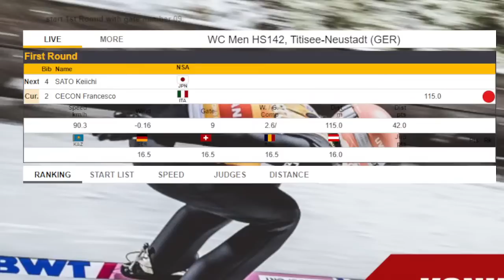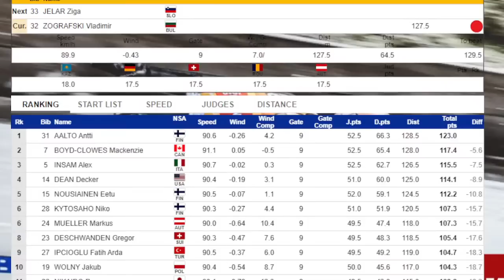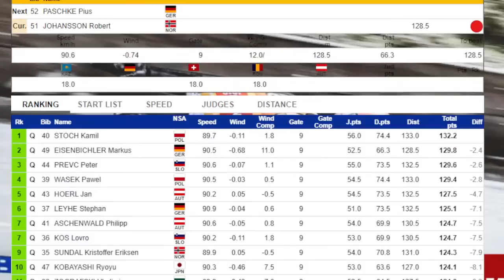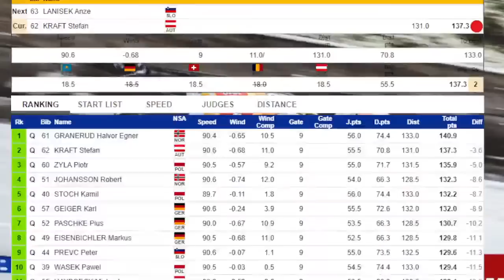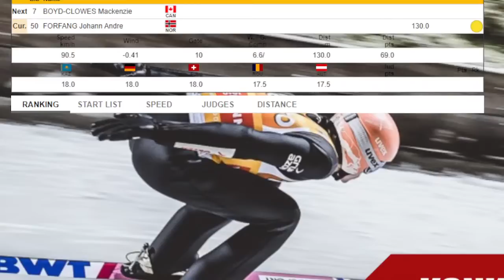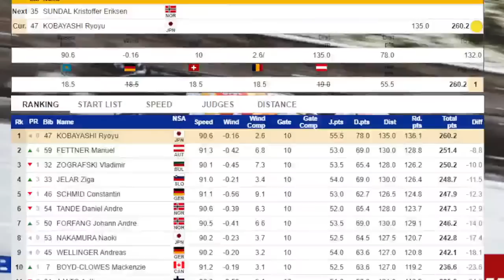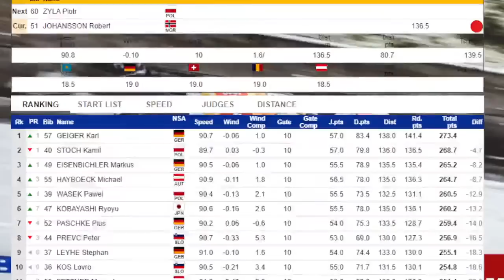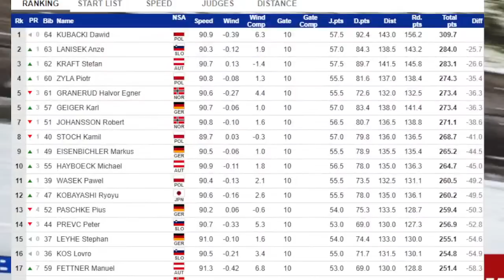KUBACKI WYGRYWA KONKURS - FENOMENALNY SKOK W DRUGIEJ SERII - 4 POLAKÓW W 15TCE.